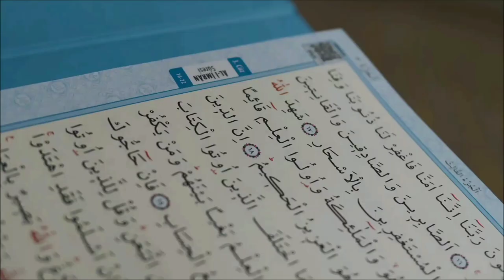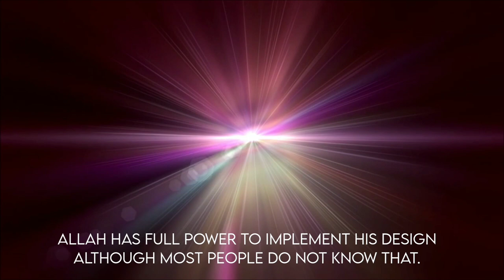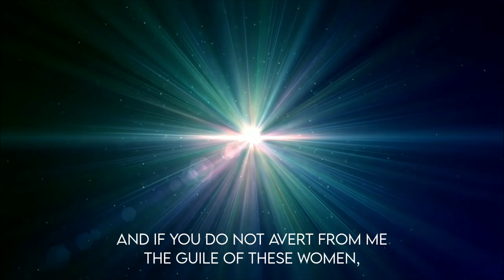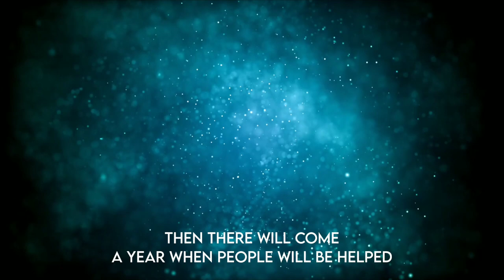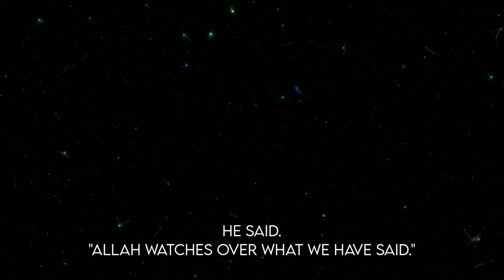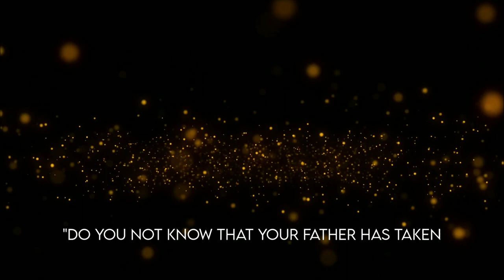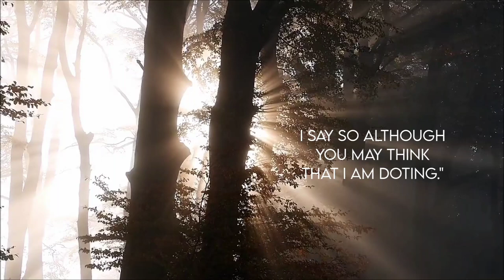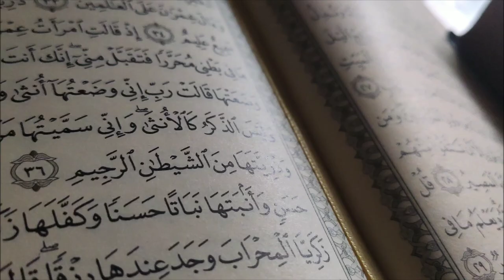Surah Yusuf | Complete | Urdu Translation only | (سورة يوسف)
When and Why Revealed?
The subject matter of this Surah indicates that it was revealed during the last stage of the Holy Prophet's residence at Makkah, when the Quraish were considering the question of killing or exiling or imprisoning him. At that time some of the unbelievers put this question (probably at the instigation of the Jews) to test him :"Why did the Israelites go to Egypt?" This question was asked because they knew that their story was not known to the Arabs for there was no mention of it whatever in their traditions and the Holy Prophet had never even referred to it before. Therefore they expected that he would not be able to give any satisfactory answer to this question or would first evade it, and afterwards try to enquire about it from some Jew, and thus he would be totally exposed. But, contrary to their expectations, the tables were turned on them, for Allah revealed the whole story of Prophet Joseph then and there, and the Holy Prophet recited it on the spot. This put the Quraish in a very awkward position because it not only foiled their scheme but also administered a warning to them by aptly applying it to their case, as if to say, "As you are behaving towards this Prophet, exactly in the same way the brothers of Prophet Joseph behaved towards him; so you shall meet with the same end."

Objects of Revelation
From the above it is clear that this Surah was sent down for two objects:

The first object was to give the proof of the Prophethood of Muhammad (Allah's peace be upon him), and that too, the one demanded by the opponents themselves so as to prove conclusively that his knowledge was not based on mere hearsay, but was gained through Revelation. This aspect has been stated explicitly in its introductory verses and explained plainly in its concluding portion.

The second object was to apply it to the Quraish and warn them that ultimately the conflict between them and the Holy Prophet would end in his victory over them. As they were then persecuting their brother, the Holy Prophet, in the same way the brothers of Prophet Joseph had treated him. The Quraish were told indirectly that they would also fail in their evil designs just as the brothers of Prophet Joseph had failed in his case, even after casting him into the well. This is because none has the power to defeat the Divine will. And just as the brothers of Prophet Joseph had to humble themselves before him, so one day the Quraish shall have to beg forgiveness from their brother whom they were then trying to crush down. This, too, has been made quite plain in v. 7: "Indeed there are signs in this story of Joseph and his brothers for these inquirers from among the Quraish."

The fact is that by applying this story to the conflict, the Quran had made a bold and clear prophecy, which was fulfilled literally by the events that happened in the succeeding ten years. Hardly two years had passed after its revelation, when the Quraish conspired to kill the Holy Prophet like the brothers of Prophet Joseph, and he had to emigrate from Makkah to Al-Madinah, where he gained the same kind of power as Prophet Joseph had gained in Egypt. Again, in the end the Quraish had to humble themselves before him just like the brothers of Prophet Joseph, when they humbly requested, "Show mercy to us for Allah rewards richly those who show mercy" (V. 88), and Prophet Joseph generously forgave them, (though he had complete power to wreak vengeance on them,) saying, " today no penalty shall be inflicted on you. May Allah forgive you:He is the greatest of all those who forgive" (V. 92). The same story of mercy was repeated, when after the conquest of Makkah, the crest fallen Quraish stood meekly before the Holy Prophet, who had full power to wreak his vengeance on them for each and every cruelty committed by them. But instead, he merely asked them, "What treatment do you expect from me now?" They replied, "You are a generous brother and the son of a generous brother." At this, he very generously forgave them, saying, "I will give the same answer to your request that Joseph gave to his brothers: '. . . today, no penalty shall be inflicted on you: you are forgiven."